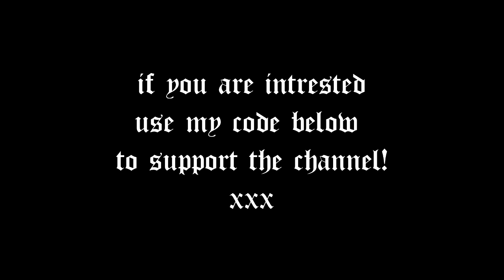📗 OGRE KINGDOMS LORE - SOCIETY and CULTURE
BTC : 3G9BuRkLHNmKiCFKXXzACC6mUoUMDjk7Ft
ETH : 0xd83f98faa280aa70960371f4fc57a4f2e5cdf6ec